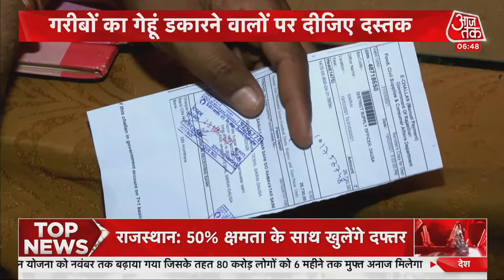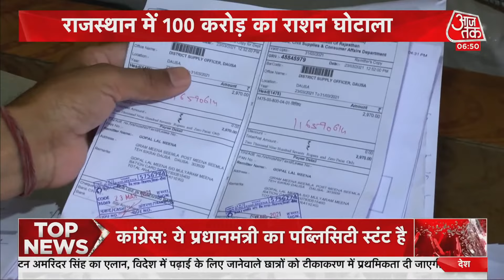Rajasthan: 100 करोड़ रुपये का गरीबों का अनाज खा गए 'सरकारी बाबू'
Rajasthan Government का दावा है कि राज्य के हर गरीब को खाने के लिए सरकारी दुकान से Free में Rashan दिया जा रहा है लेकिन राज्य में आज भी एक बड़ी आबादी है जिसने सार्वजनिक वितरण प्रणाली से मिलने वाले सस्ते अनाज का मुंह तक नहीं देखा है. इसकी वजह यह है कि केंद्र से मिलने वाले गरीबों के सरकारी अनाज को सरकारी कर्मचारी से लेकर संपन्न वर्ग के लोग डकार रहे हैं. राजस्थान में इसकी पड़ताल शुरू हुई तो कई खुलासे सामने आए हैं.

AajTak Live : अभी तक की सभी बड़ी खबरें LIVE | Hindi News Live Updates | Breaking News